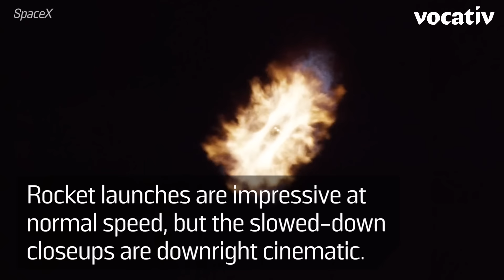Rocket Launches In Slo-Mo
Sending rockets to space is hard, but watching them launch is easy